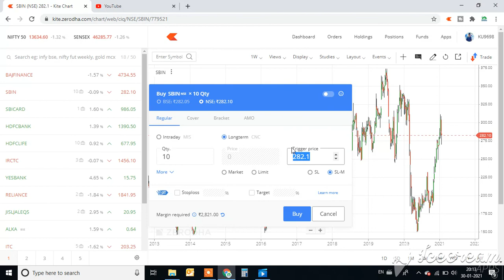What is Limit order, market order SL and SLM order| Difference between them?